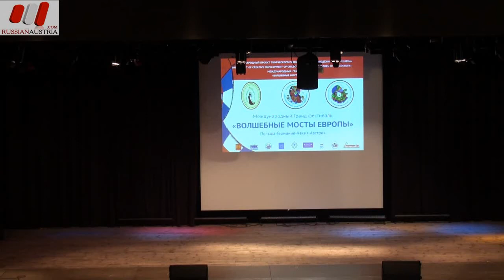Холодам вопреки. Детский театр мод Параллели времени. Пыть-Ях. ХМАО - Югра. Россия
Холодам вопреки. Детский театр мод "Параллели времени". Пыть-Ях. Тюменская область. ХМАО - Югра. Россия. Международный многожанровый гранд конкурс фестиваль."Волшебные мосты Европы" в Вене. International Music Festival "The Magic Bridges of Europe", Vienna, Austria. Der Internationale Wettbewerb "Magische Brücken Europas", Wien, Österreich. 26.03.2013. Русская Австрия - новости, форум, работа, знакомства, туризм. Каталог русскоязычных фирм и частных услуг, где говорят по-русски.